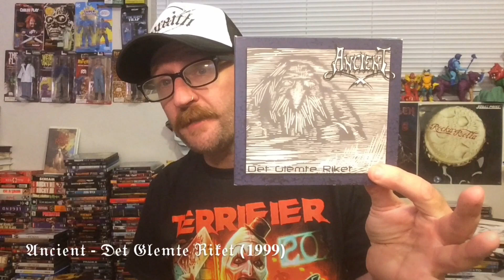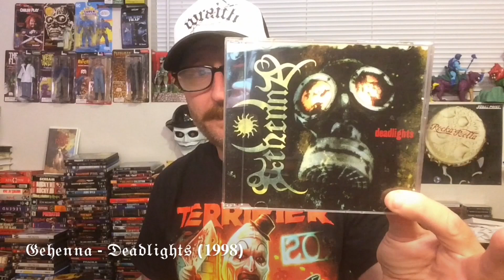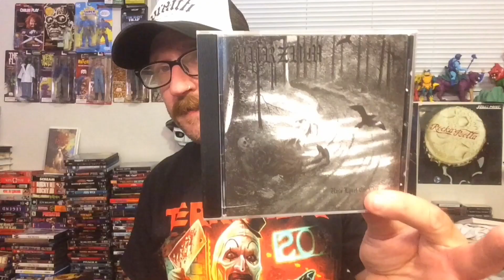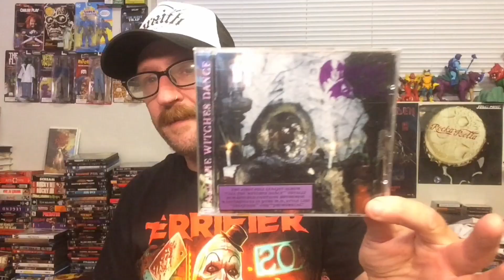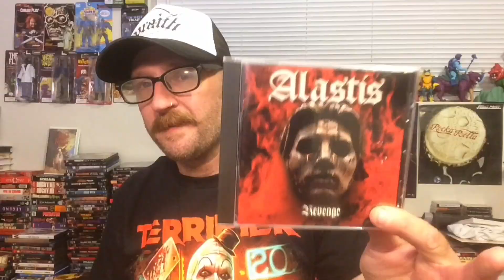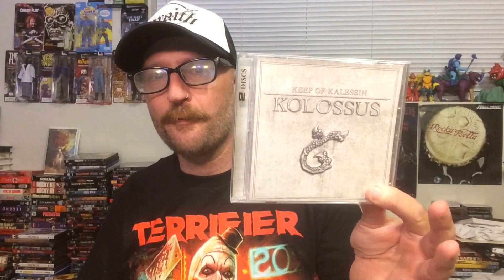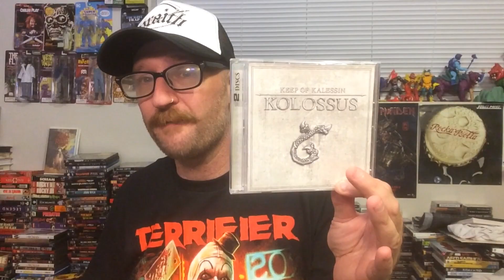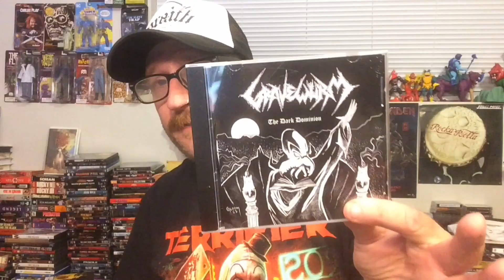Black Metal. Classics, And Mid Career Blind Buys: New Stuff 174